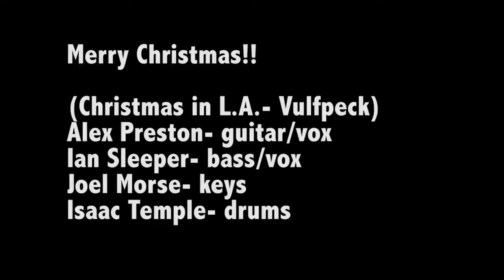Christmas in L.A.- Alex Preston (Vulfpeck)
drum cam!! hope you guys enjoy! we had a really fun time playing The Pasta Loft in Milton, NH. Merry Christmas!!